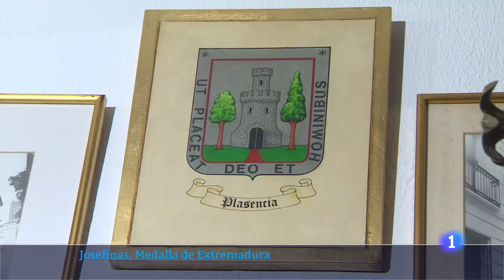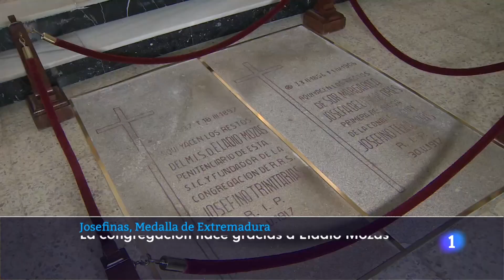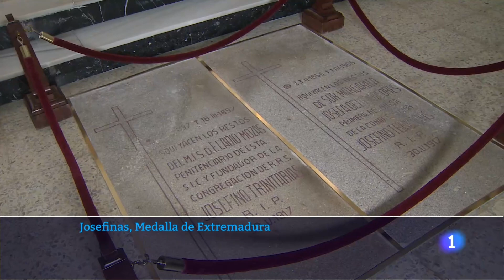Medalla Extremadura Hermanas Josefinas Santísima Trinidad de Plasencia - (2024 Septiembre)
Medalla Extremadura Hermanas Josefinas  Santísima Trinidad de Plasencia - (Informativos 16 Horas)

En nuestro repaso por las medallas de Extremadura 2024 nos detenemos hoy en Plasencia. Por su trabajo en pro de la igualdad y el desarrollo integral de las personas, por su labor educativa y también humanitaria, recibe este sábado 07 de Septiembre el galardón la Congregación de Hermanas Josefinas de la Santísima Trinidad de Plasencia (Cáceres).

Información emitida en RTVE Extremadura - @RTVE_Ext
Fecha de grabación: 28 Agosto 2024
Fecha de emisión: 05 Septiembre 2024 (16 Horas)
Presentado por:  Mario Adell
Informa: Esteban Pérez
Reportero gráfico: José L.Martín
Montaje: Raúl Hermoso

Con:
Sor María Antonia García (Consejera Gob. General Josefinas)
Sor María Luisa Dávila (Superiora General Josefinas)
Fernando Pizarro (Alcalde de Plasencia)

Lugar:
Hermanas Josefinas de la Santísima Trinidad de Plasencia (Cáceres)